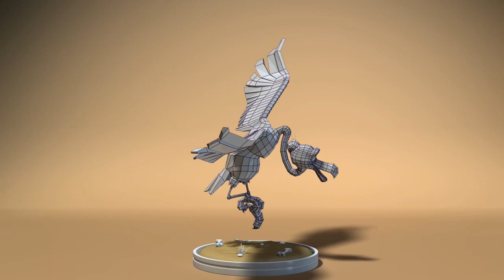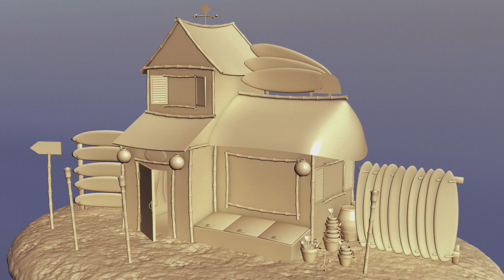Lauren Scott - Showreel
My current showreel. I am currently coming to the end of my third and final year of a 3D animation degree at the University of Hertfordshire. or contact